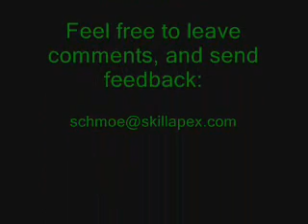Trinity: Magtheridon's Lair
Guild: Trinity from realm: Thunderlord